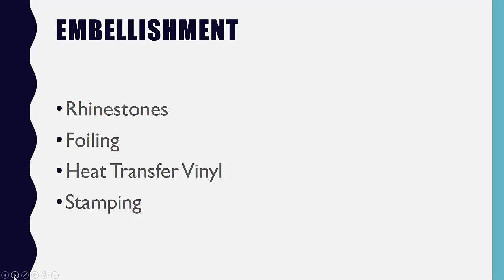Custom Cuts - Rhinestone Templates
Adding hotfix crystals to quilts can be time-consuming, placing them one by one. Why not utilize your cutting machine to create rhinestone templates to create crystal motifs to speed the job up?! This and many other creative tips for using a computerized cutting machine in your studio are covered in my Custom Cuts class.